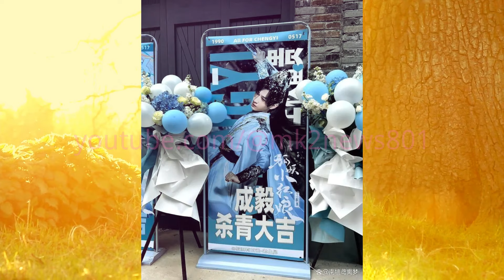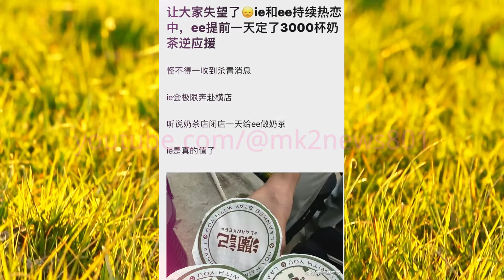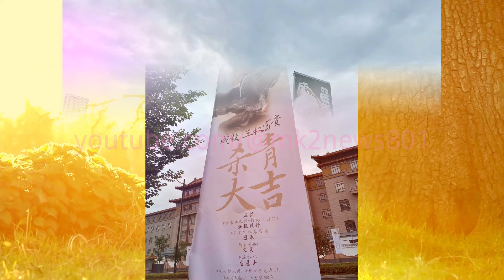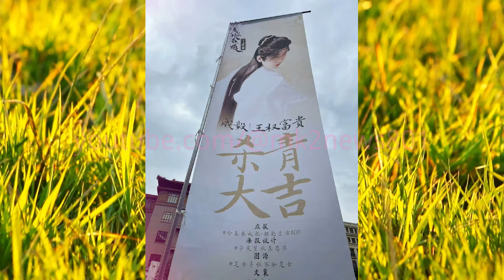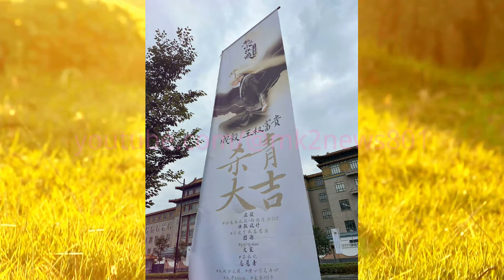成毅 预订3500杯奶茶店家应付不了，涛涛亲自为未领到奶茶的粉丝致歉，现场情绪澎湃！成毅真诚致歉！承认无法完成3500杯奶茶订单，内心哀愁难掩！chengyi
他们的热情让人动容，纷纷高呼着祝福成毅杀青大吉，期待着他的新作品能够取得好成绩。
提前一天就为粉丝们准备了3500杯奶茶，可谓是满满的诚意。然而，由于数量太多，奶茶店竟然还是没有做够，这让现场的一些粉丝们颇感遗憾。